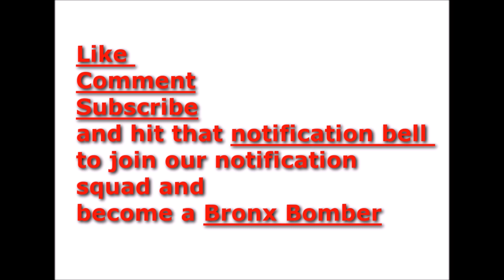Fivio Foreign Girlfriend speaks out and explains what happened